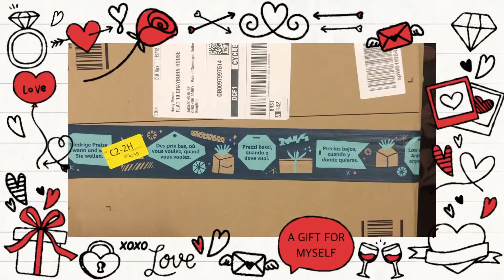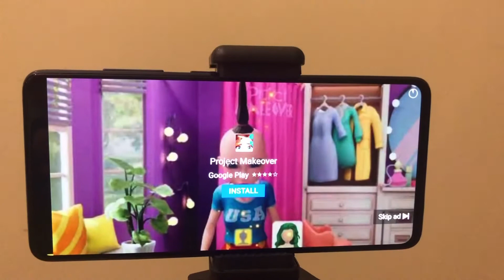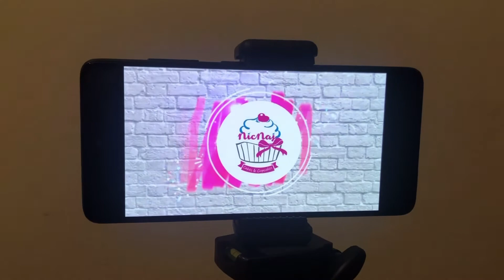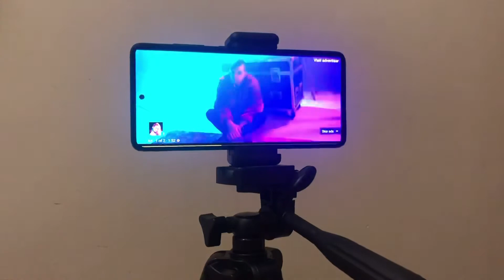UNBOXING: COMPACT TRAVEL TRIPOD || HaidyVlogs UK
This time guys, I would like to share with you the Compact Travel Tripod that I've bought last December 2020.  Its a 42" Aluminum Lightweight Portable Camera Tripod for Iphone, Samsung, Smartphone, Action Camera, DSLR Camera with phone holder & Wireless Bluetooth Control Remote. The price was £19.99 plus postage & packaging og £4.49. A total of £ 24.48. A sensible price for this travel tripod.

                     Im not advertising this product. Only sharing as a satisfied costumer!